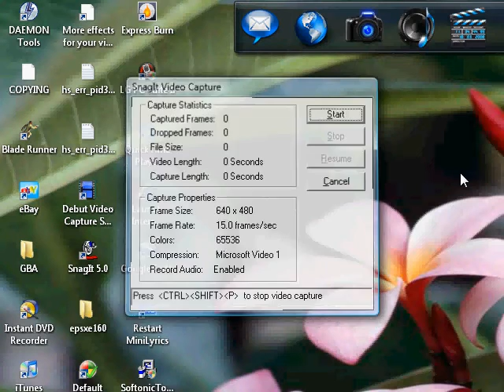Blade Runner Walk Throught Act 4 End